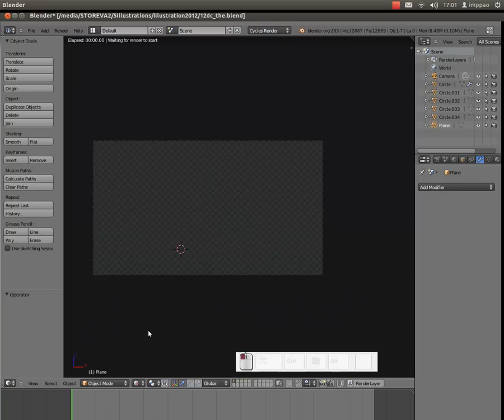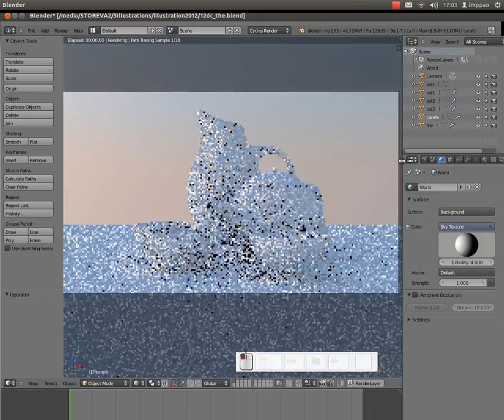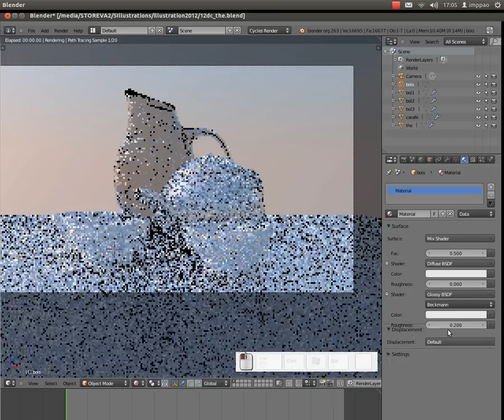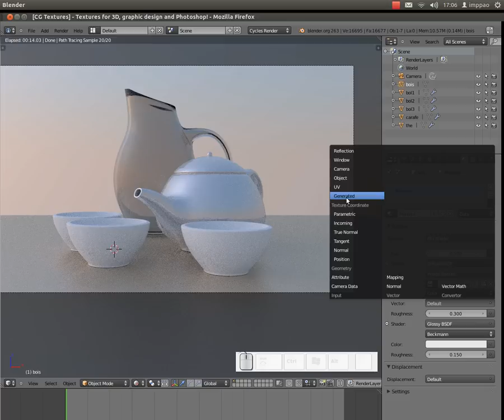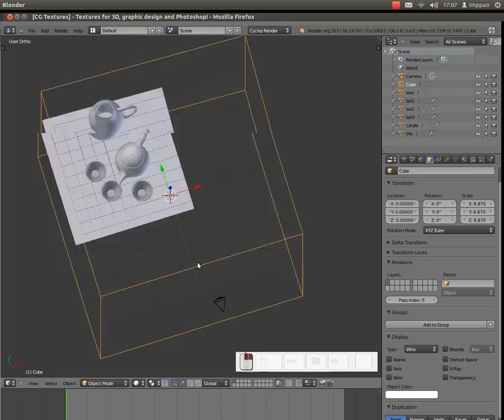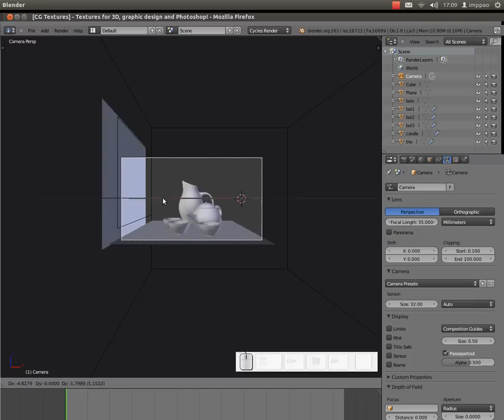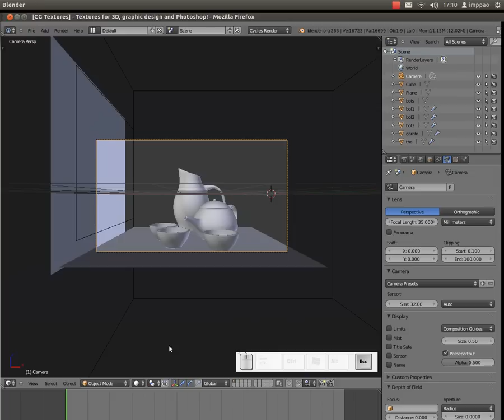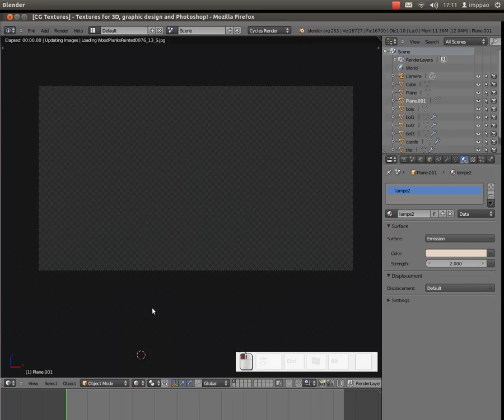Tuto blender : Illustration avec le moteur de rendu -- Cycle -- Partie 2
Voici la partie 2 du tuto blender sur le moteur de rendu cycle.